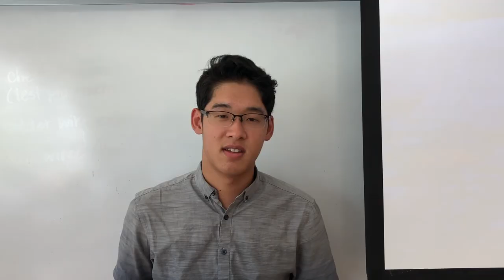How to Succeed in Physics (Fizzixfun)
Advice from former Fizzixfun students